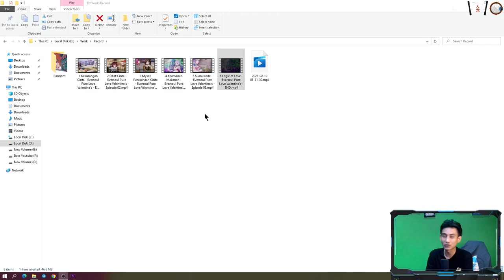Hasil dari Update 3.6 GIGA Terbaru Valentine - Eversoul - Part 20